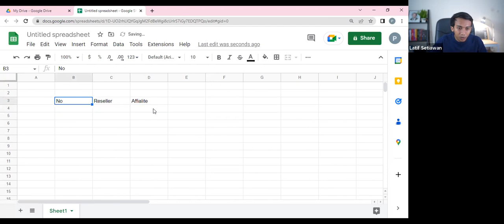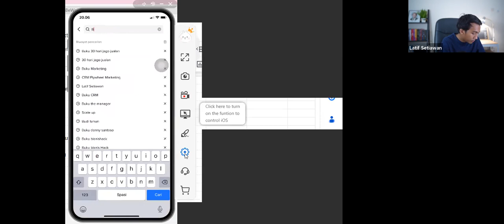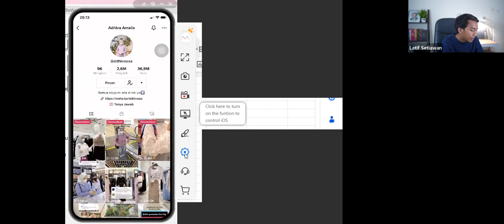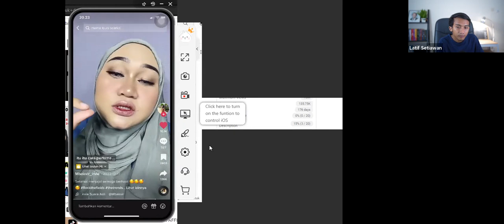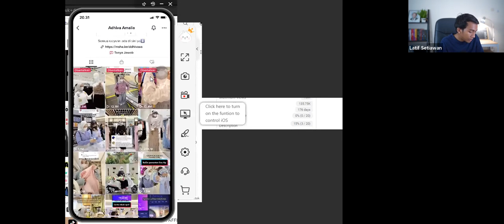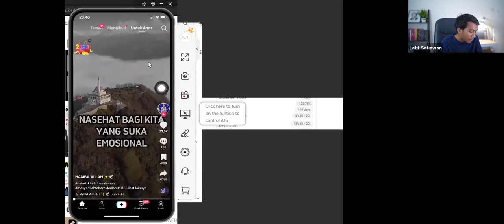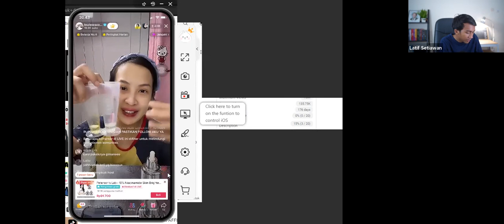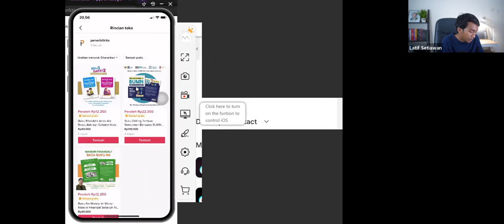Bedah Sistem Affiliate Tik Tok - Latif Setiawan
Affiliate tik tok tutorial untuk pemula dan seller